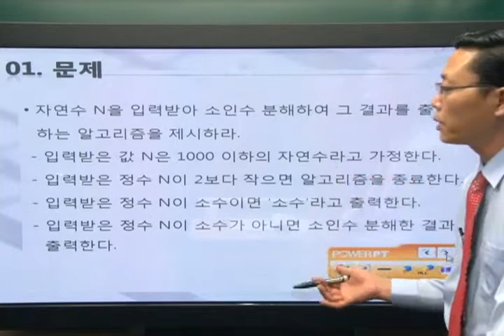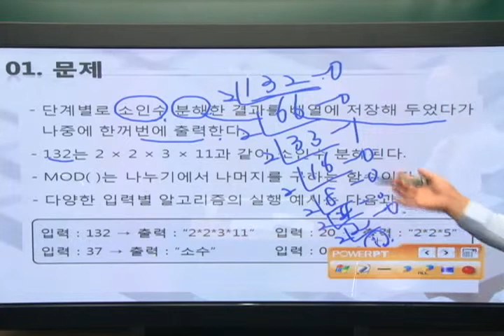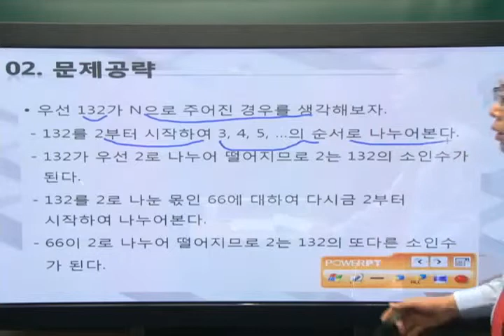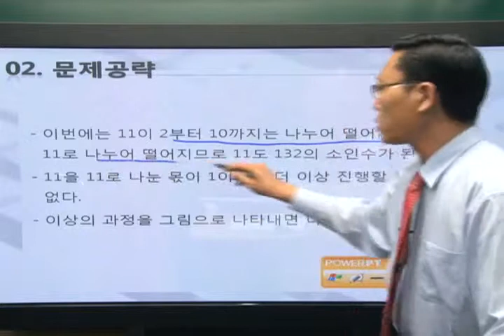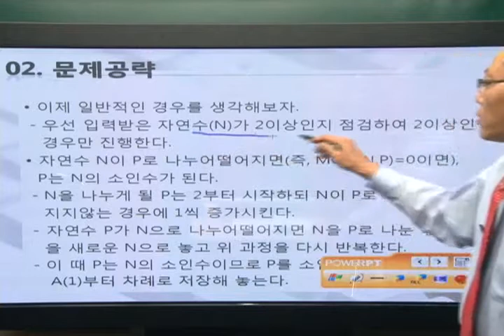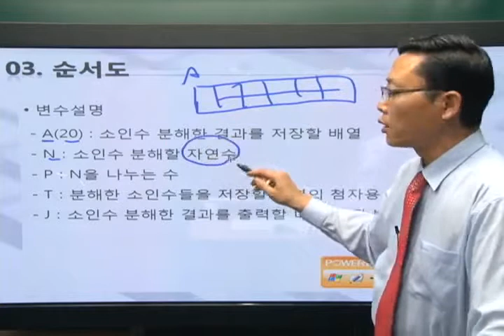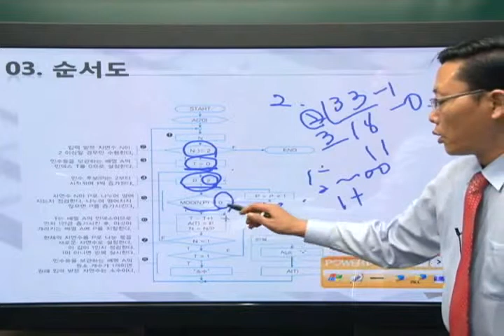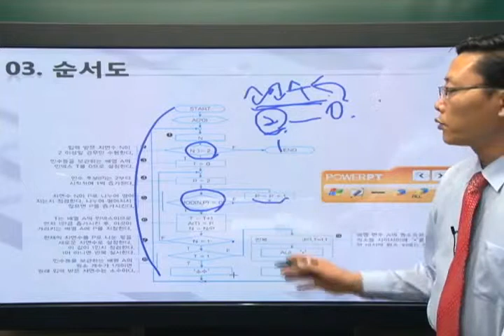기본알고리즘-수학(2)